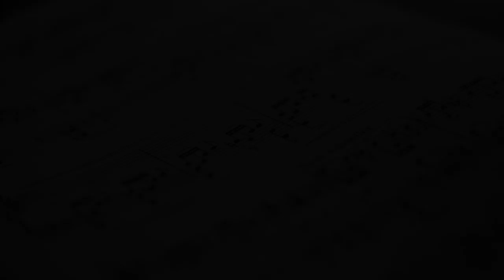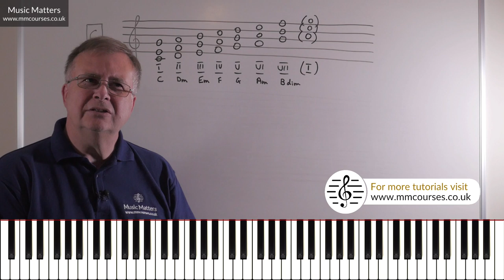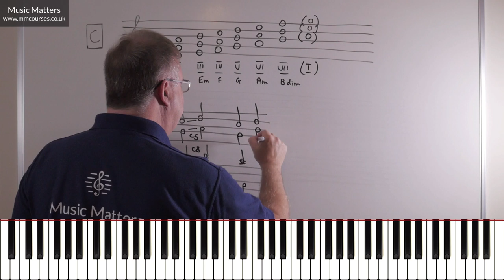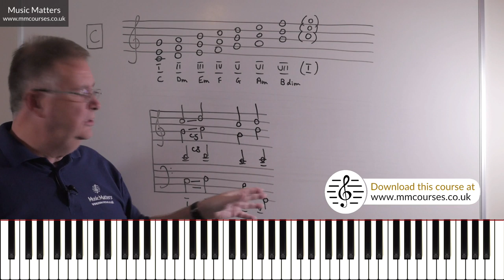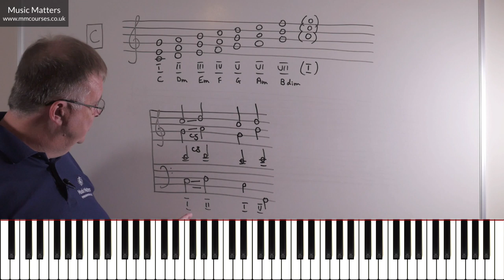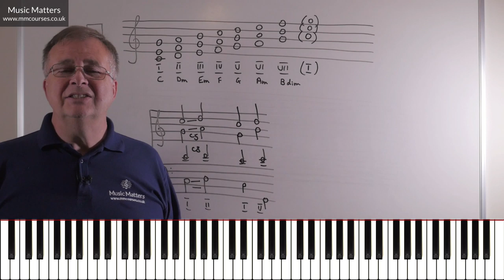Keyboard Harmony - The Rules of Harmony and Some Things to Avoid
These rules will get you writing better harmony. Avoiding these common mistakes, although not absolutely necessary, will often help your keyboard harmony flow much better than before. In this video, we work through some of the ‘rules of harmony’ that are worth bearing in mind while developing your keyboard harmony skills. Thinking of chords and chord progressions is one of the challenges faced in delivering keyboard harmony. As one tackles that, there are a few do’s and don’ts that will help you to achieve a more successful outcome. Dealing with consecutive fifths and consecutive octaves, trying to avoid doubling major thirds, and spacing chords effectively are just three of the issues covered during this video. By the end, you will have picked up several essential ideas that will improve your keyboard harmony.

🕘 Timestamps
0:00 - Introduction to the rules of keyboard harmony
1:20 - Doubling thirds
5:07 - Avoiding consecutive fifths and octaves
11:17 - How do you avoid consecutives?

🎓 Keyboard Harmony Course
The Keyboard Harmony course strengthens your piano improvisation and practical musicianship expertise. Many musicians want to develop their keyboard harmony skills, yet this is not easily achieved through text books. This course brings the topic to life by being completely practical, yet with the full theoretical aspects explained as required. This method encourages creativity by providing ideas for composing and musical expression. Chord dexterity and ear training are developed with focused keyboard exercises. You will develop accompaniment technique and improvisation skills with exercises that suit every level of harmonising experience. Learning the skill of keyboard harmony is a huge benefit to musicians who strive to become real professionals.